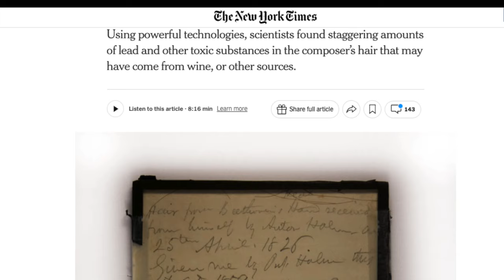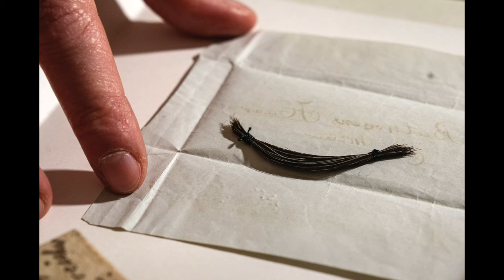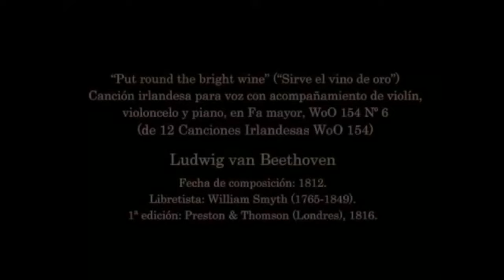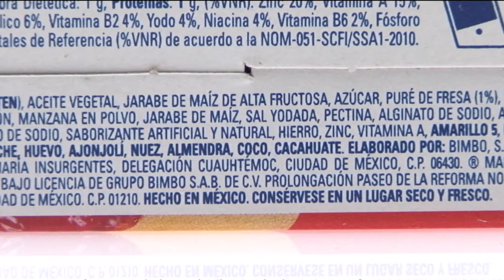¿Beethoven murió intoxicado por beber vinos baratos?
En el ocaso de su vida, el gran compositor austriaco Ludwig van Beethoven desarrolló un gran gusto por los vinos, particularmente por los de la región de Rüdesheimer, una zona vinícola alemana en el valle del Rhin.

Por desgracia, la afición enófila de Beethoven se desarrolló a la par de una serie de malestares físicos que derivaron en padecimientos como su sordera y dolencias crónicas como la inflamación intestinal , diarreas y colitis que lo afectaron a lo largo de su vida.

Pero, ¿qué tienen que ver sus malestares físicos con su consumo de vino, que llegó a alcanzar más de una botella diaria?

La respuesta parece ser el plomo.

Acompáñanos a conocer esta interesante hipótesis que sugiere la ciencia a partir de los restos del gran compositor austriaco.